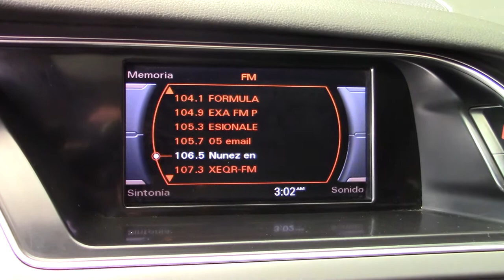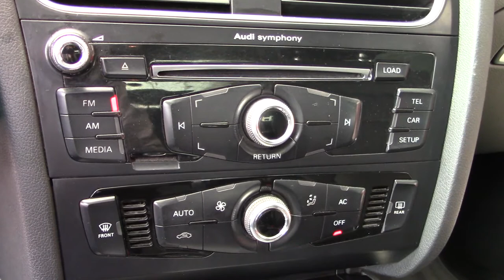Audi / A4 / 2014 / 7457